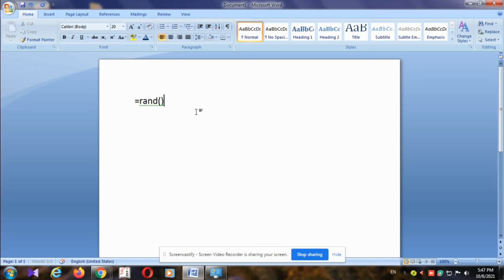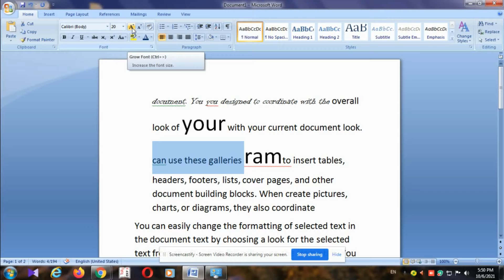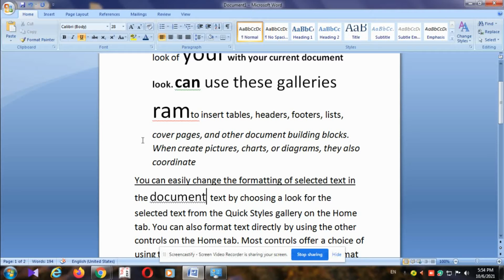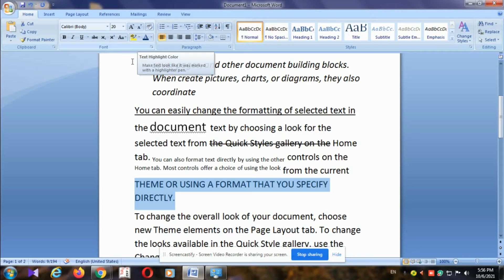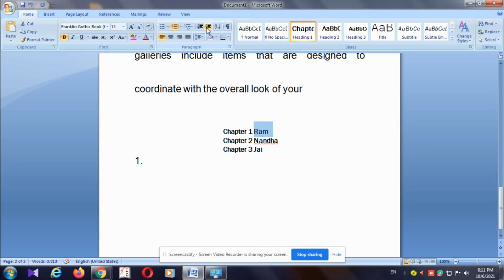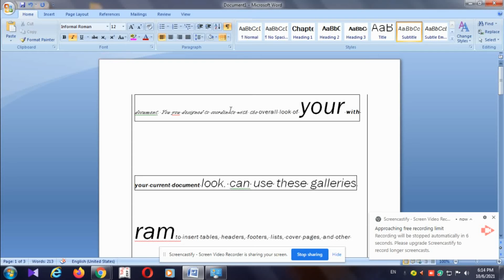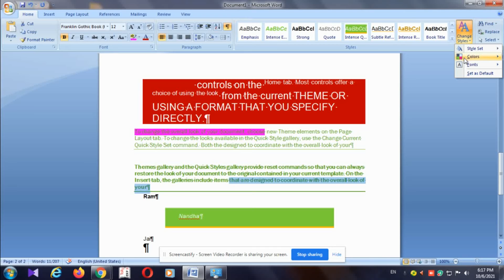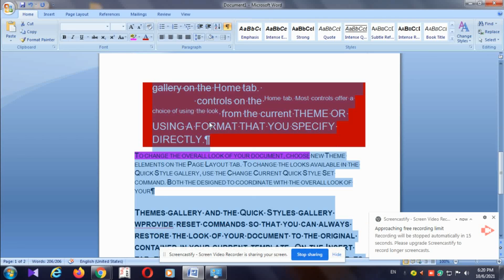How to use MS WORD in computer Tamil/கம்ப்யுட்டரில் எம்எஸ் வேர்டு பயன்படுத்துவது எப்படி/Nandha Tech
This is for only learn ms word in pc/laptop
 கம்ப்யுட்டரில் எம்எஸ் வேர்டு பயன்படுத்துவது எப்படி?
 நமது சேனலுடைய குறிக்கோள் இந்த யூடியூப் வழியாக கம்ப்யுட்டரைப் பற்றி எல்லா பலன்களையும் தெரிந்துக்கொள்வது மட்டுமே
The goal of our channel is only to know all
 the benifits of computer through this Youtube
                                                நன்றி